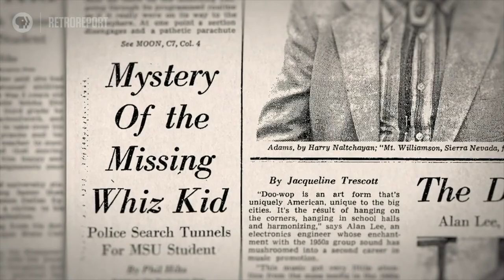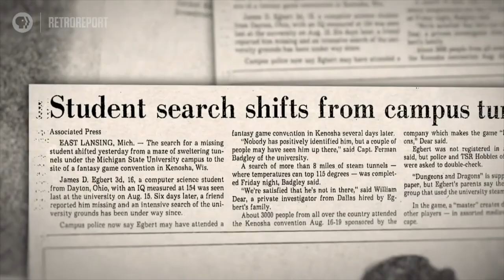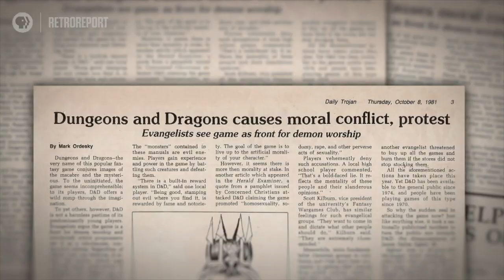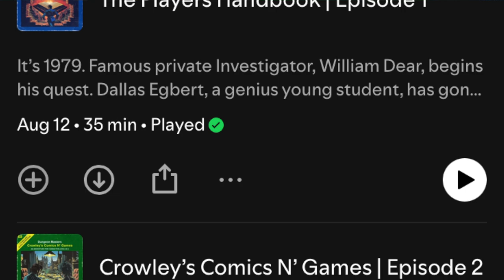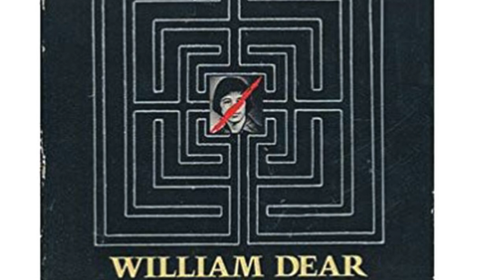Dungeon Masters Podcast | Reseña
La investigación que sacudió a una nación y convirtió un simple juego de rol en una industria. Les recomendamos el podcast audio drama Dungeon Masters.